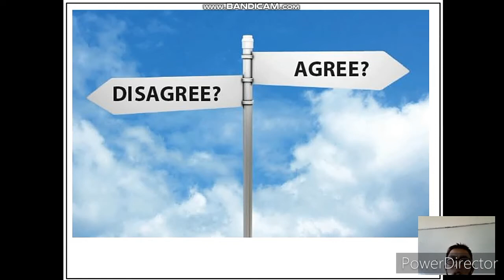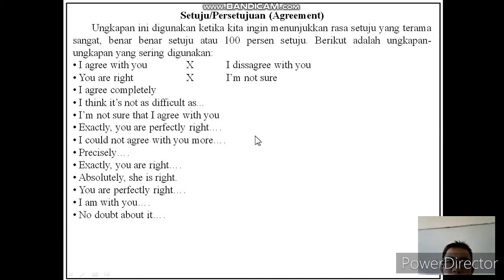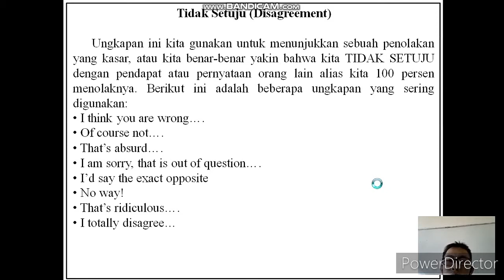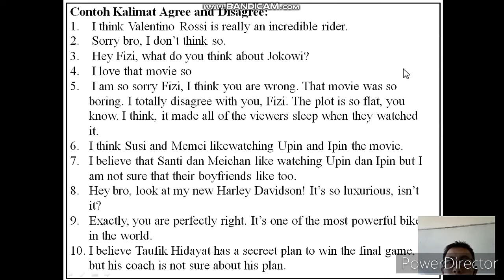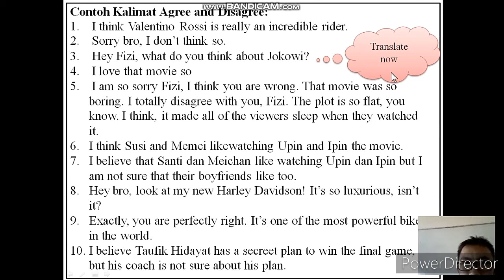Materi Bahasa Inggris Kelas 9 bab 2 part 3 "Agree And Disagree" Serta Latihan.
Materi Bahasa Inggris Lanjutan Untuk Kelas 9 Bab 2 Tentang Agree and Disagree.